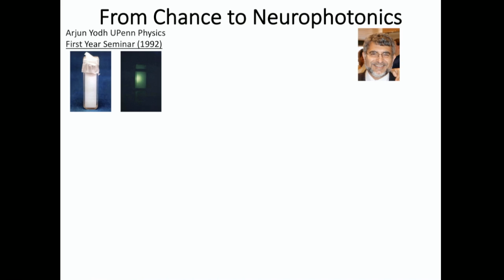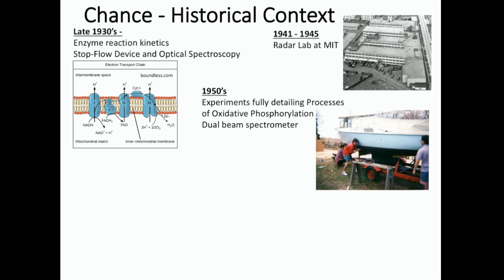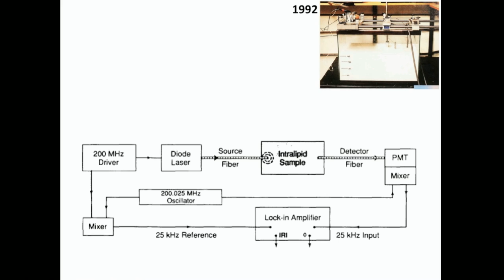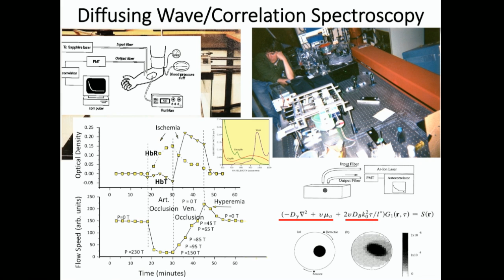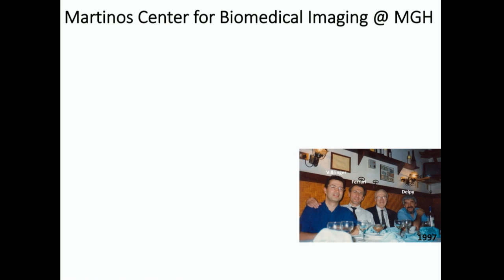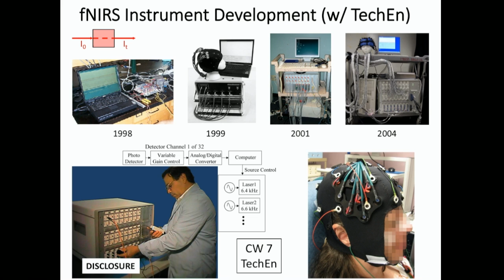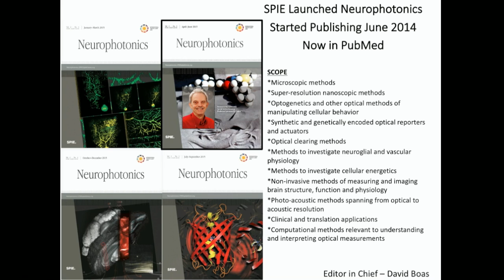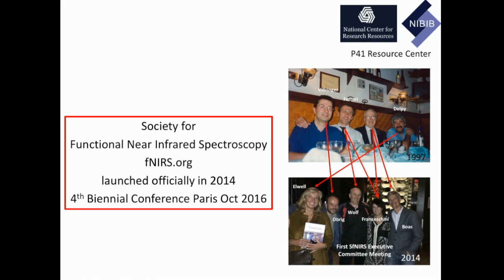David Boas plenary presentation: From Chance to Neurophotonics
In this plenary session, David Boas, winner of the 2016 Britton Chance Biomedical Optics Award, talks about Professor Britton Chance, who mentored and guided Boas in graduate school at the University of Pennsylvania. He credits Chance with pushing him to find in vivo applications of optical imaging devices, and was also instrumental in introducing Boas to his now career-centric field of fNIRS.

Boas designs and uses fNIRS devices to measure brain activation in complement with BOLD fMRI to quantify metabolic indicators of neural activity.

Boas is Director of the Optics Division of the Athinoula A. Martinos Center for Biomedical Imaging at Massachusetts General Hospital and a professor in radiology at Harvard Medical School. He is Editor-in-Chief of the journal Neurophotonics, published by SPIE.